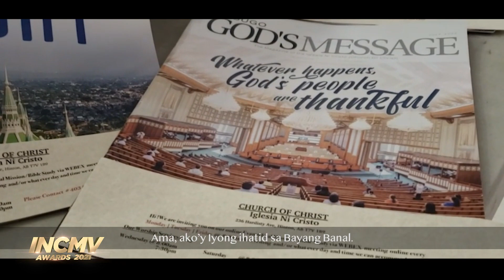Edmonton, Canada | Ako'y Iyong Ihatid Sa Bayang Banal | INCMV Awards 2021 cured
By: District of Edmonton, Canada